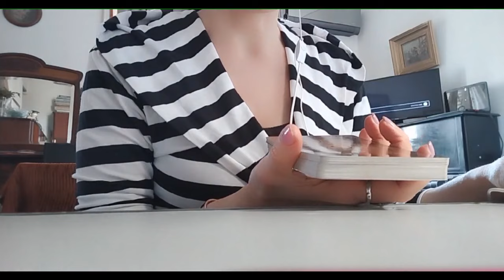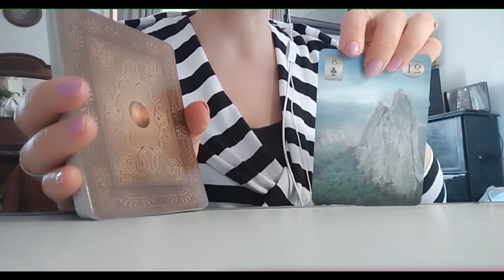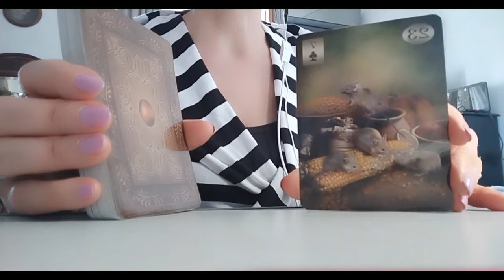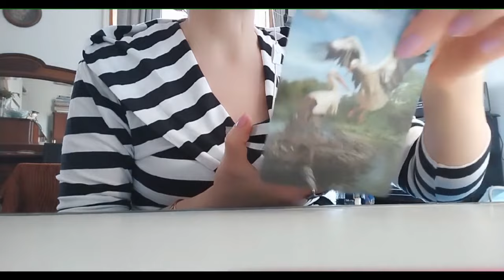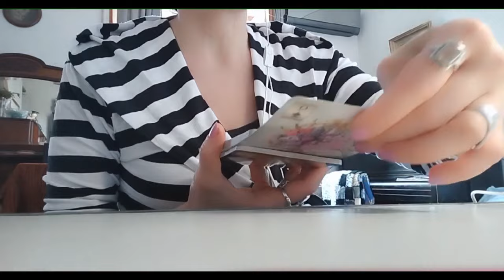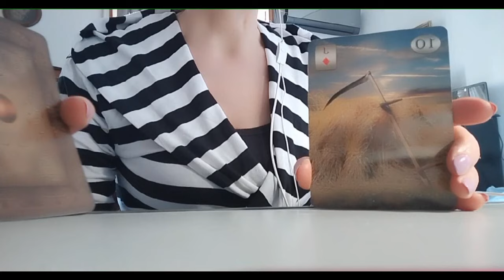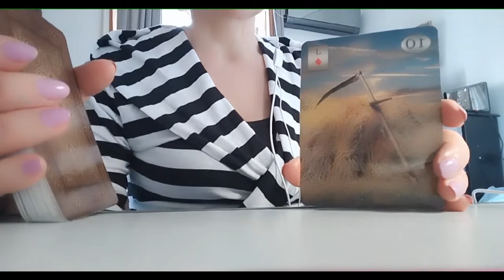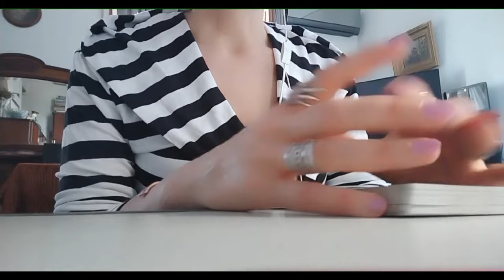რა ხდება მის გულში? რას აპირებს? ამ ურთიერთობაში ყოფნას თუ გასვლას? – ლენორმანი✨✨✨🃏🃏🃏